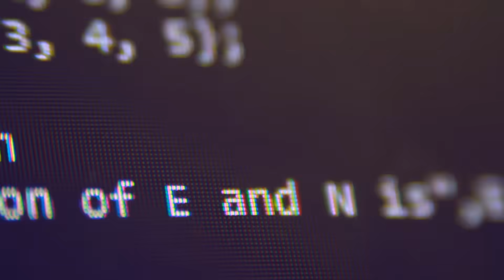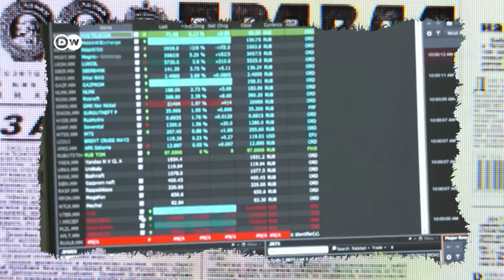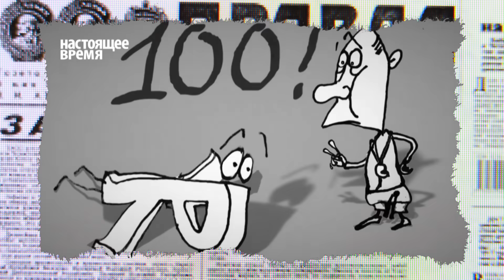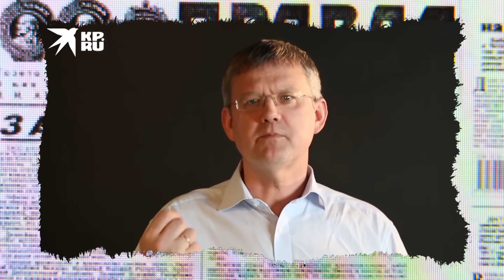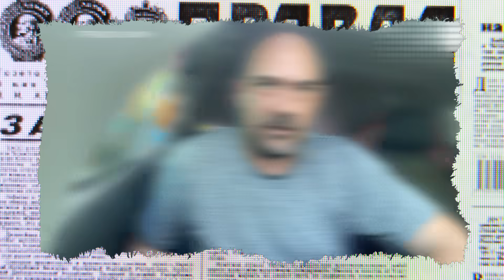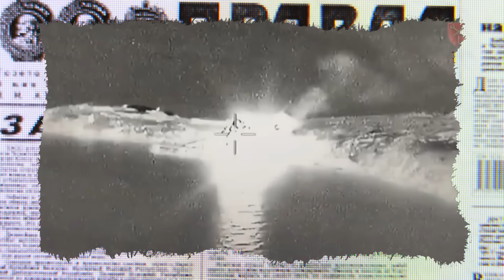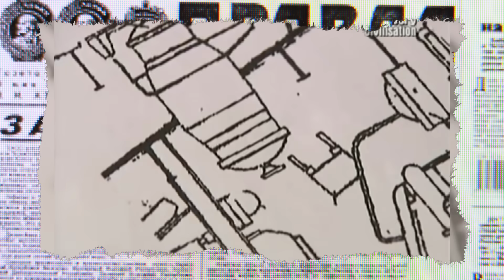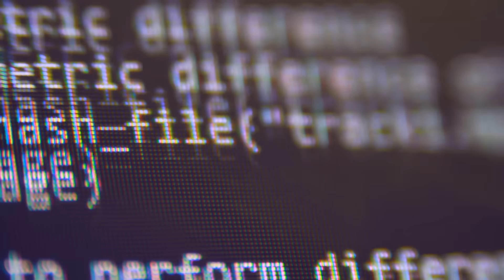Путін здався? АНТИЗОМБІ 2023 — 41 повний випуск українською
Дивіться у новому ДАЙДЖЕСТІ Антизомбі:

- Як пропагандисти викручуються після невиправданої брехні?
- Як "страшні" погрози Кремля перетворились на пусті балачки?
- Що тепер кажуть в останкінських студіях?
- Кремлівські брехуни забрехались і почали плутатись в фактах